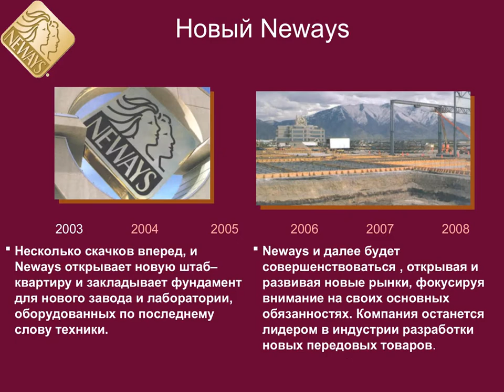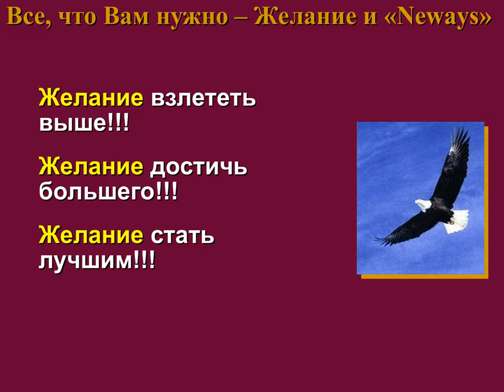История Neways (Modere)